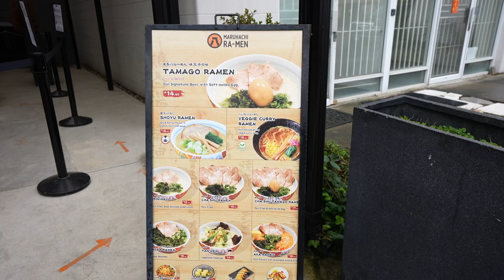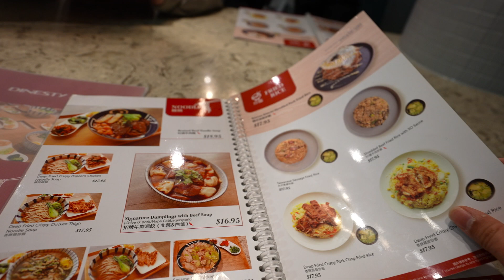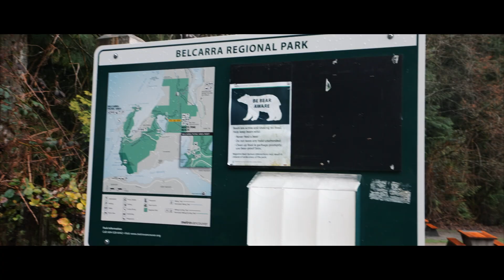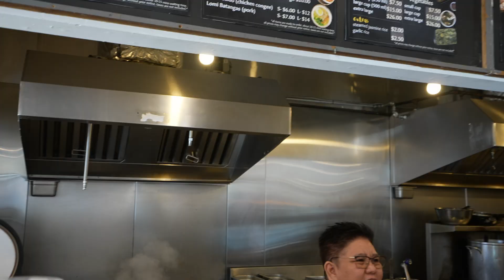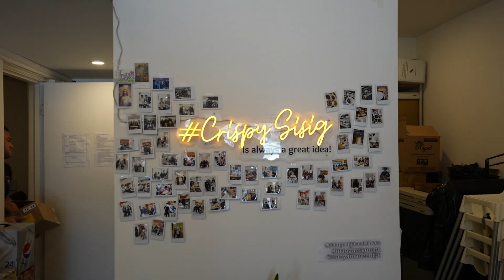Last day in Canada, exploring clear lake!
Like the music in the vlogs?